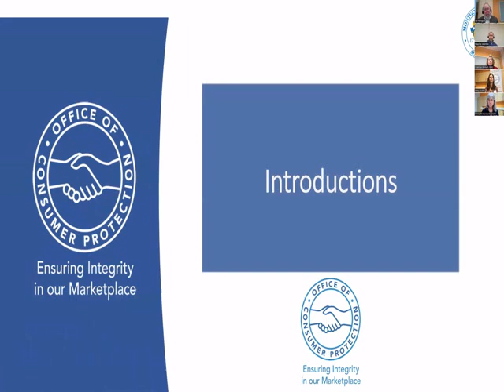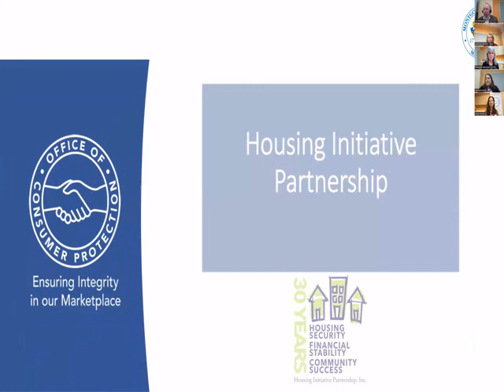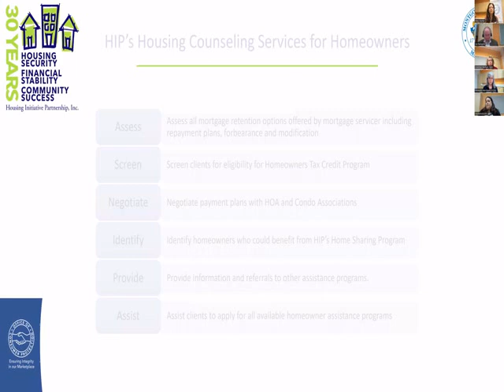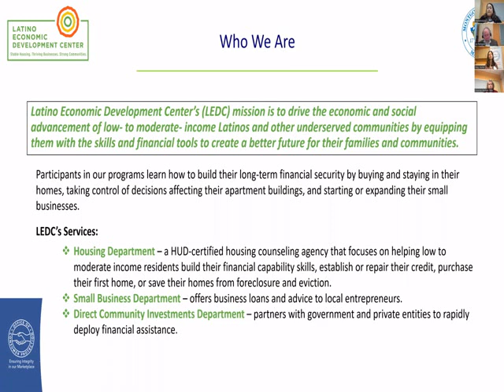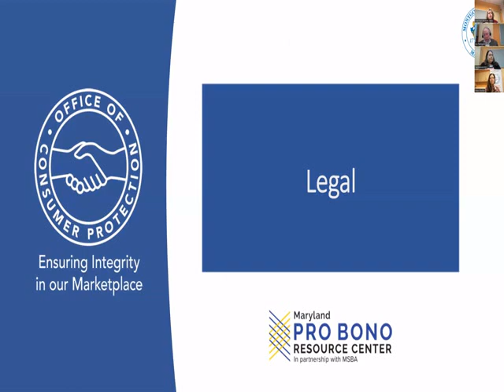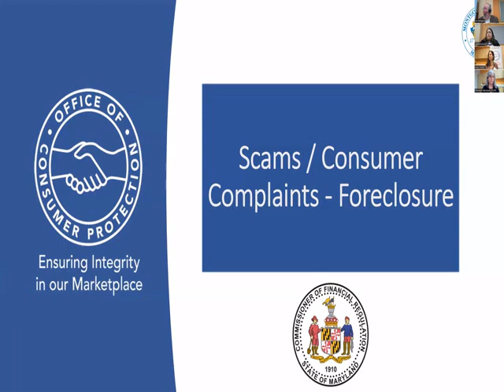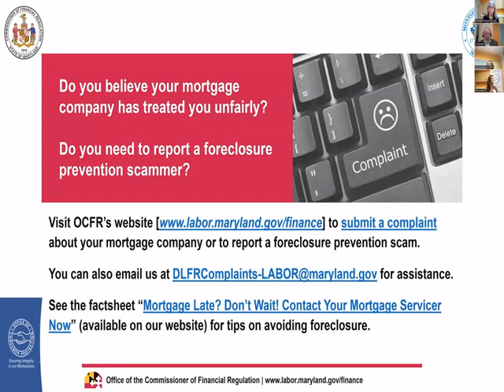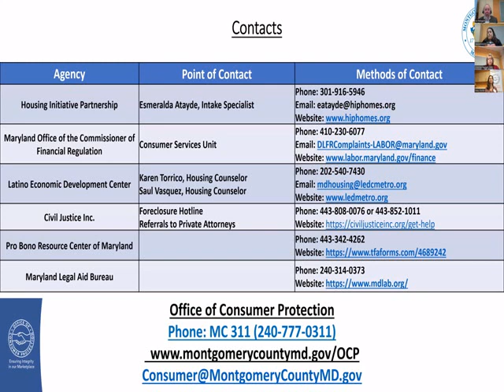Avoiding Home Mortgage Foreclosure. 2022 Consumer Protection Week!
To inform anyone and anyone that you may know to be at risk of foreclosure or in the foreclosure timeline, about Montgomery County and the State of Maryland’s resources and advocates available to help. The earlier these resources are accessed and utilized the greater the chance there is to avoid foreclosure.